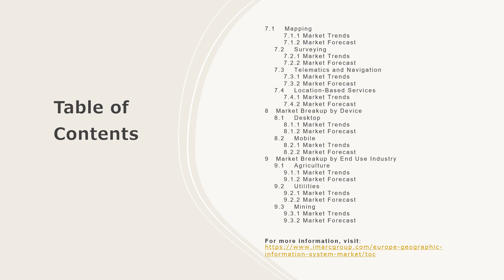Europe Geographic Information System (GIS) Market Development, Trends, Demand and Forecast Till 2032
The Europe geographic information system (GIS) market size reached US$ 2.7 Billion in 2023. Looking forward, IMARC Group expects the market to reach US$ 4.8 Billion by 2032, exhibiting a growth rate (CAGR) of 6.29% during 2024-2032.